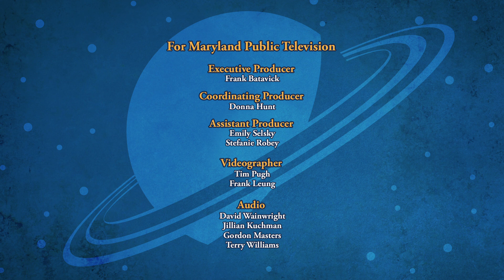SPACE RACERS: RoboCoach XL-5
Vulture fires Coach Pigeon and replaces him with the new RoboCoach XL-5, purportedly to modernize the training of future generations of Space Racers… but in fact, the robot was really built to spy on Coot's new Solar Sail invention.

After finalizing an untested upgrade to the XL-5 to improve its spying capabilities, the relentless RoboCoach malfunctions in the gym – and forces Vulture to take part in an extreme training class. Will the Racers be able to save Vulture from the crazed RoboCoach, and ultimately get their beloved Coach Pigeon reinstated to his job?